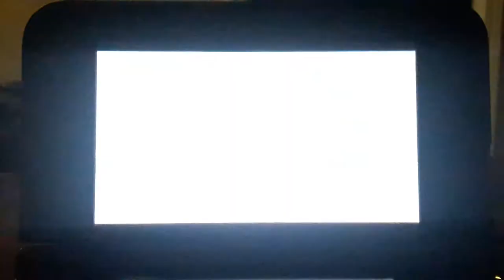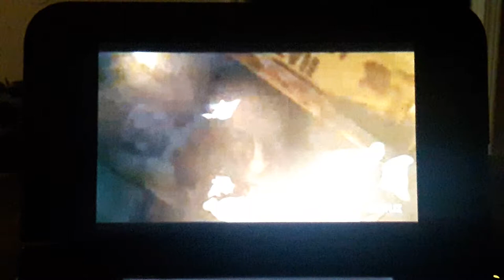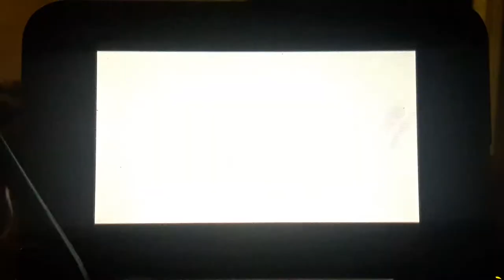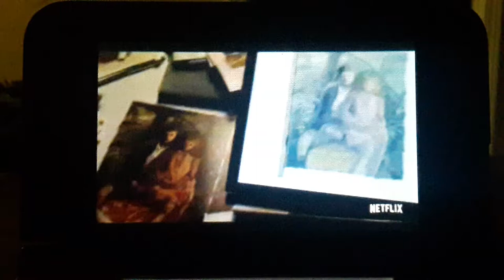Stunt Double Takes: Velvet Buzzsaw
A slow week for action movies but every stuntman and woman counts in this maybe it's good, maybe it isn't Netflix movie.

Velvet Buzzsaw Stunt Crew

Mike Smith's Stunt Reel